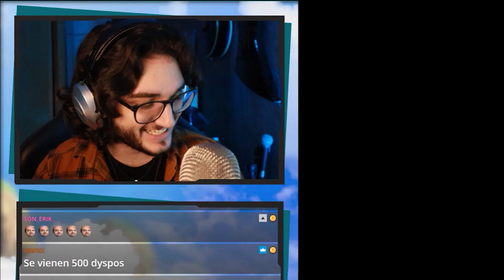🔥LO NECESITO!!!🔥 SSJ BROLY Y DK PICCOLO SUMMONS!!